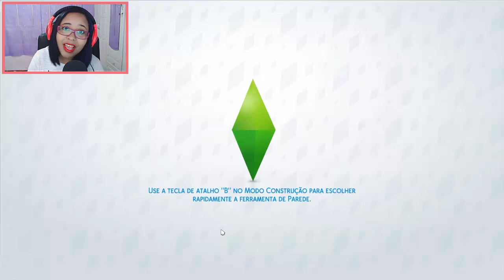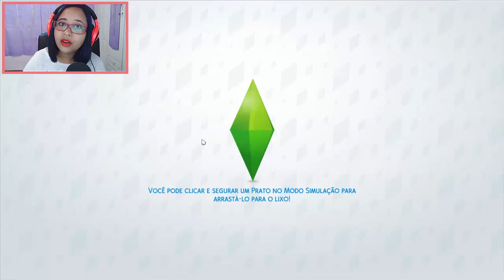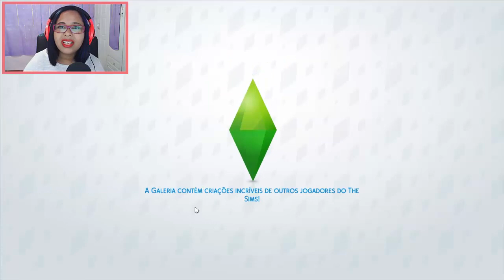THE SIMS 4 ESCAPADA GOURMET ♡09 ROLOU UM CLIMA!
Hello Kawaiis! Quer fazer parte do crescimento do canal?
✿ ID origin: JuhKawaiii
♡ Perguntas Frequentes ♡
 Juliana L. Almeida.
Caixa postal 27
 Itapevi - SP
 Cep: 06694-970